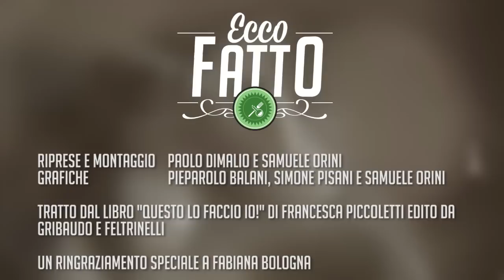Come fare in casa la maionese vegana senza uova (e colesterolo). Ecco Fatto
‘Ecco Fatto’   un programma di Paolo Dimalio, Samuele Orini e Francesca Piccoletti (collaboratrice e blogger di greenme.it), grafica di Pierpaolo Balani, Samuele Orini e Simone Pisani – (continua)